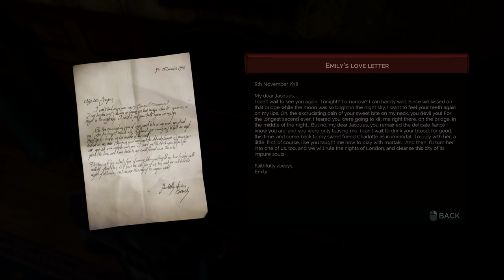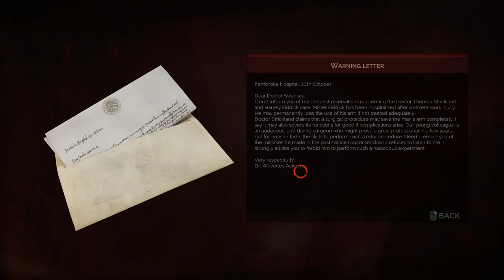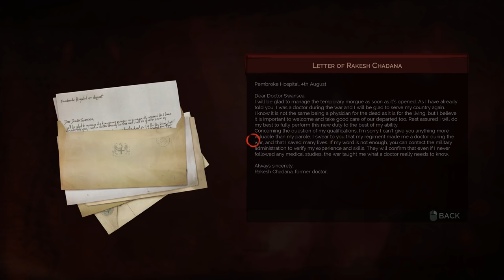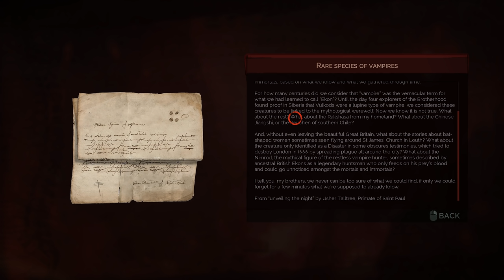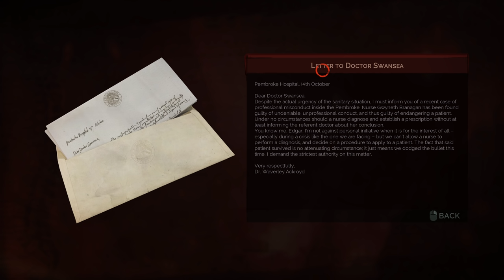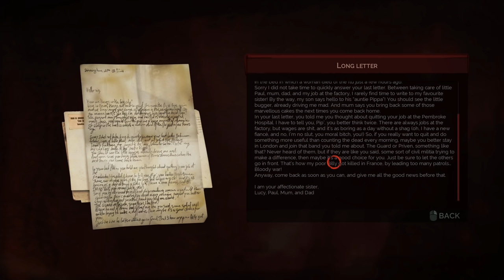Vampyr (Ep. 35 – Unfinished Business)